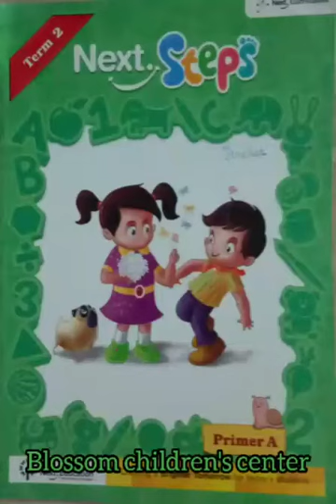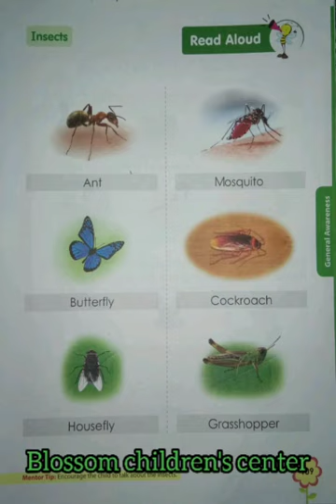Insects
Blossom Children's Center